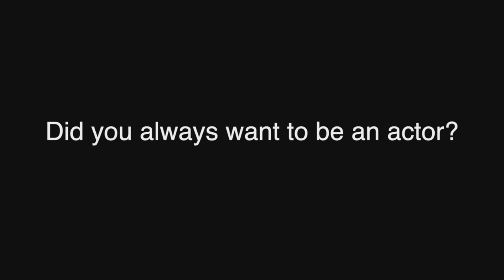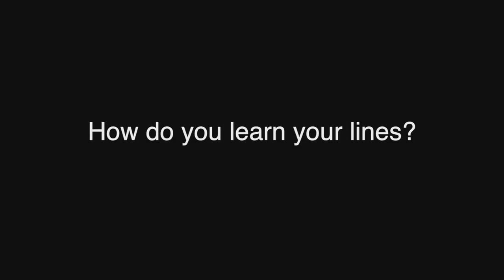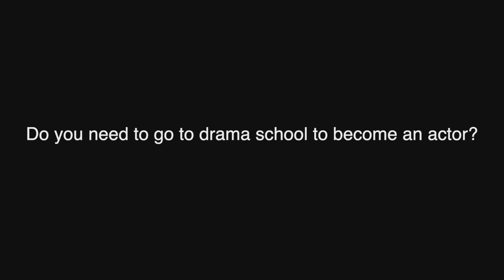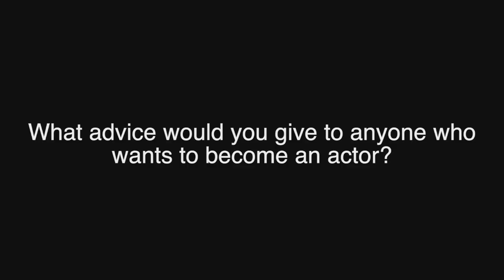Mark Rowley Interview (How to be an actor)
Here we have the popular Netflix TV show "The Last Kingdom" actor Mark Rowley.